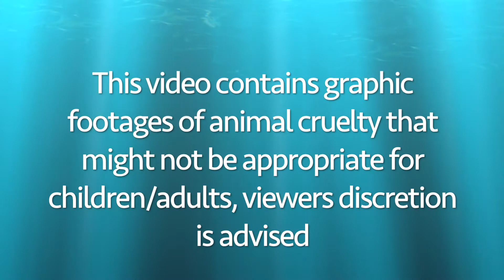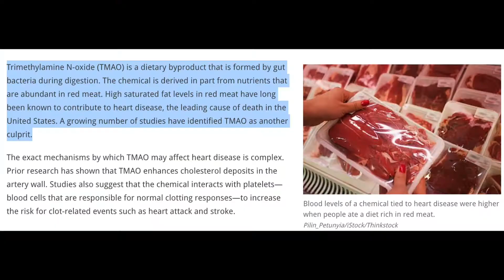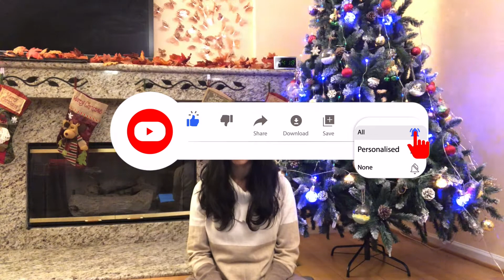What Why How information about Veganism || ಏನು ಯಾಕೆ ಹೇಗೆ ವೀಗನಿಸಂ ಬಗ್ಗೆ ಮಾಹಿತಿ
Hello all,

Its been a while since I posted, this video took too long to edit, so much time researching information and so I hope it is worth all the effort and I hope you all like it and appreciate it.

Today's video is about what is veganism, reasons why should you go vegan and how to go vegan. I also added some tips for people who never what to go vegan , so please watch till the end to see how you can contribute any which way you can.

Shruthi